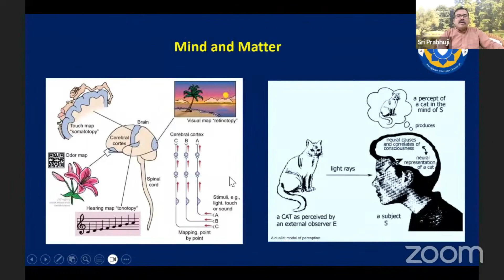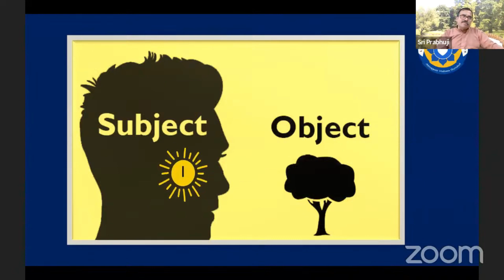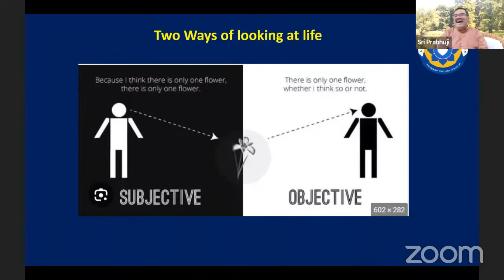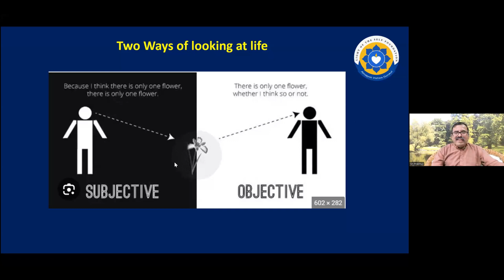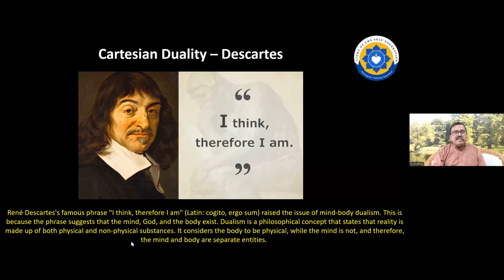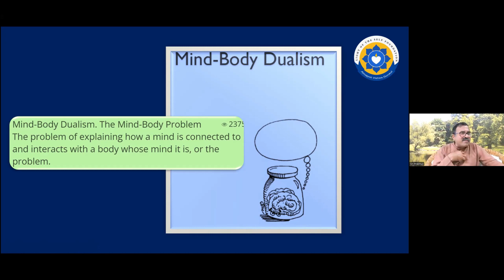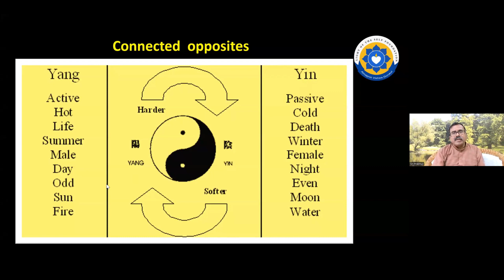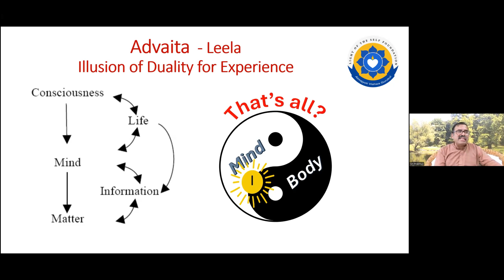ಆತ್ಮದರ್ಶನ D8.4 ಮನಸ್ಸು ಮತ್ತು ವಿಷಯ